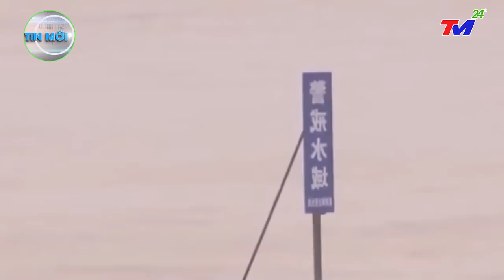⛔ TIN MỚI NHẤT 2/12 : BÃO SỐ 2| BÃO TậnThẾ 290km/h XÓA~SỔ HẢI NAM_SÓNG THẦN 36M_ GIẬT CẤP 18